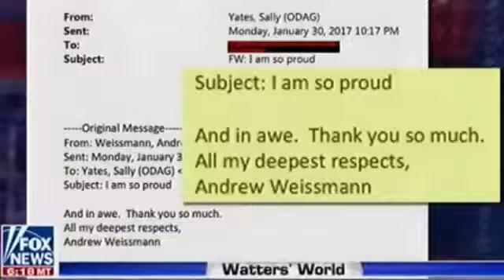SHOCKING'' Bob Mueller JUST confessed to Coup d'état plot against President Trump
SHOCKING'' Bob Mueller JUST confessed to Coup d'état plot against President Trump within his Russia probe